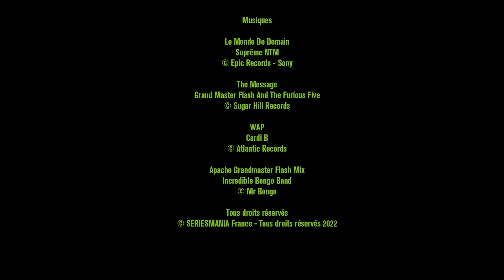REBOOT S03E01 : Le hip-hop dans les séries (Le monde de demain, Le Prince de Bel-Air, The Get Down…)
📺 REBOOT by Séries Mania, c'est la série qui refait l'histoire des séries.
Explorez chaque mois les grands thèmes et styles qui parcourent les séries depuis toujours.

Saison 3 Épisode 1 : Hip-Hop & les séries
Des origines du mouvement jusqu'à son succès planétaire, le hip-hop a su se diversifier et s’imposer dans l’univers des séries. Sitcoms, parodies, rappeurs en guest star, REBOOT s’intéresse aux différentes représentations du hip-hop dans les séries, à l'occasion de la sortie de la série Le Monde de Demain, sur les débuts du groupe culte NTM et du mouvement hip-hop dans la France des années 80 - 90.

Un épisode écrit par Nils Ahl et Benjamin Fau.